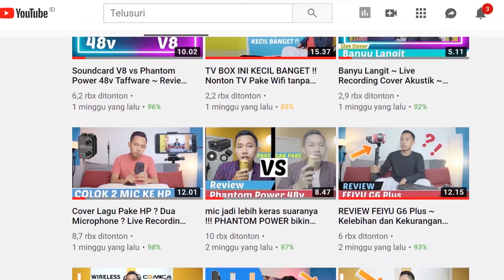Review Headset Gaming Sades A2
Headset ini dijual khusus hanya di official store sades
ada exclusive luanching di tokopedia pada tanggal 2 november